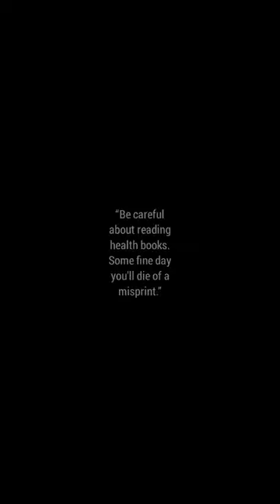Markus Herz Quotes 🖤